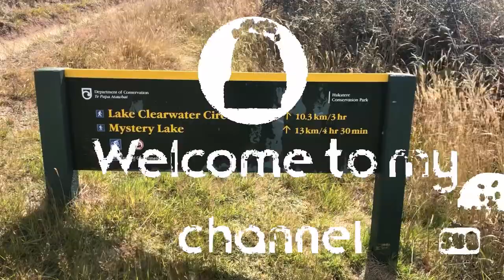Lake Clearwater | Weekend Getaway | Christchurch, New Zealand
Hello everyone,

I hope everyone is doing good, stay safe and have a lovely day to all of you!💝

Regards, Chelle LB